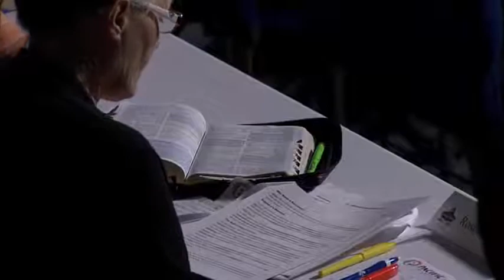09. How To Interpret Bible Prophecy.|| Anchor Bible School 2014, Study By Pastor Stephen Bohr.